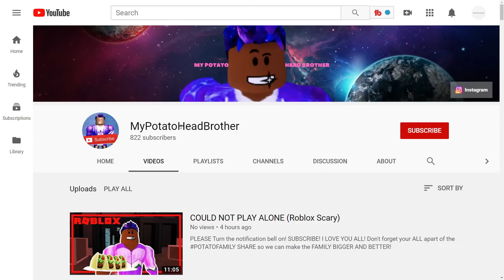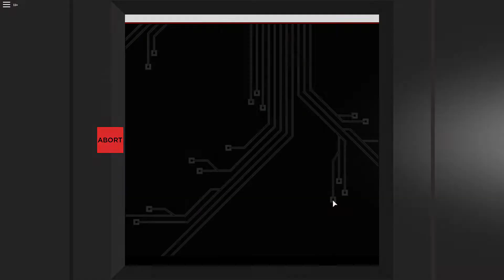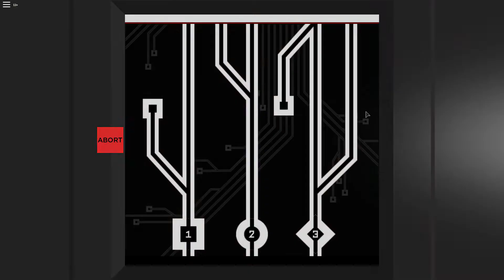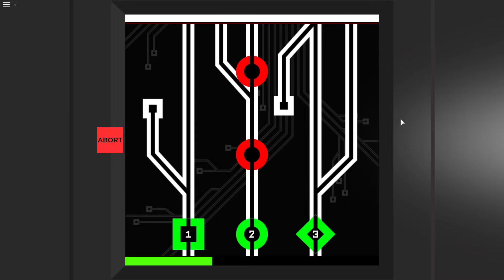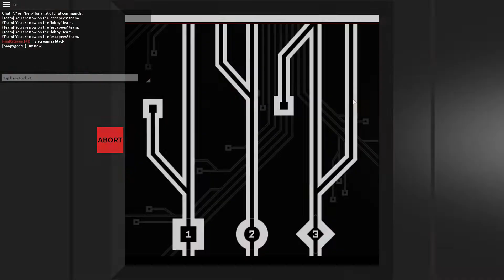Don't get CAUGHT BY MONSTERS In Roblox Breach!!